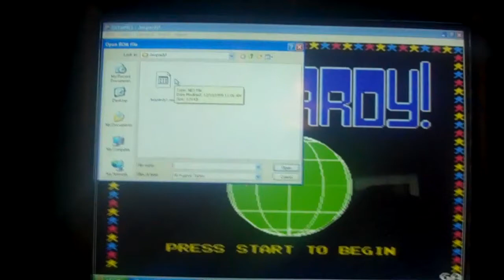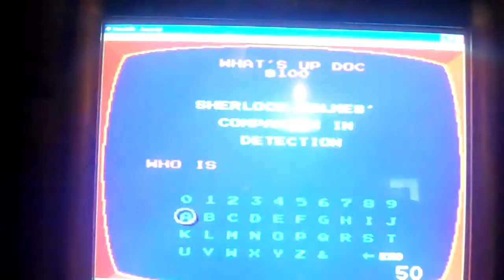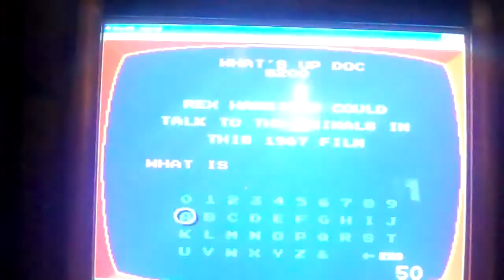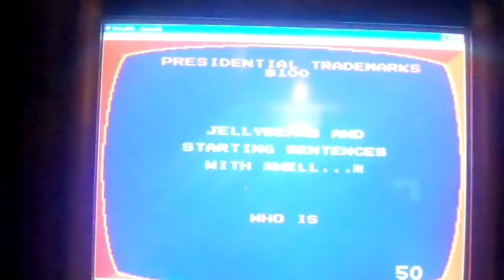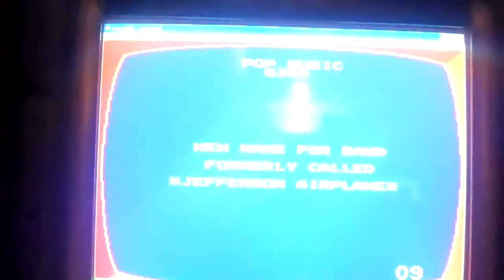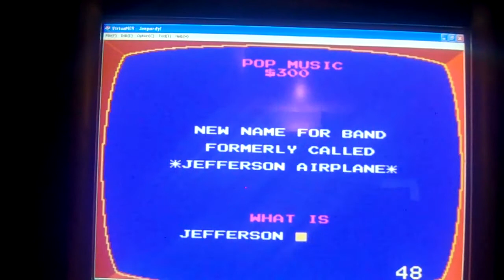Jeoaprdy NES Game 1 Part 1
This is the first game of Jeopardy for the NES and after I closed my old channel, I won 2 games and on my new channel, I will win my first game. Will I be able to do it or end up doing a redemption run? Watch to find out and see you in the next part.